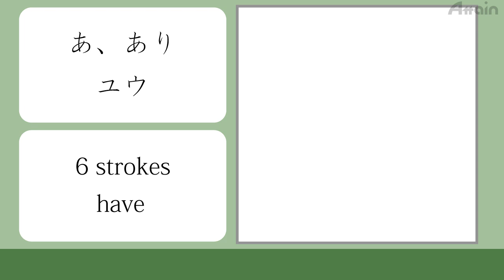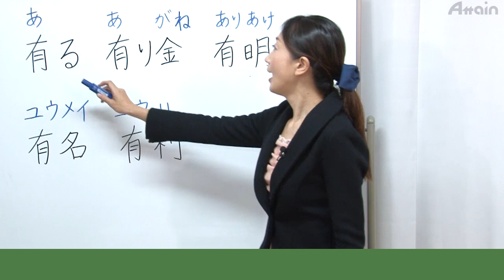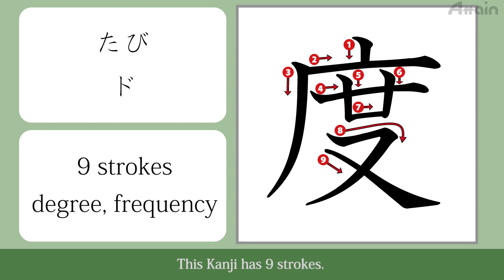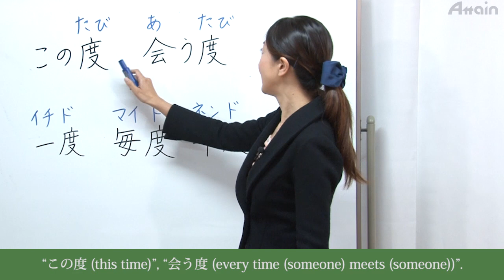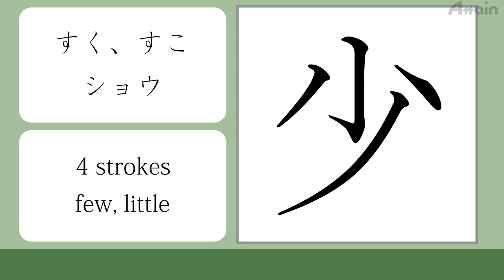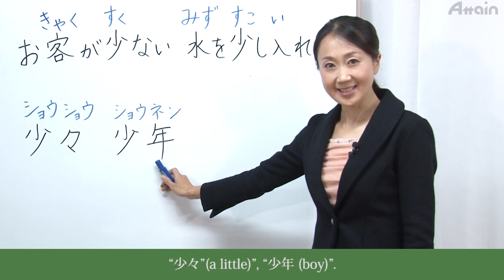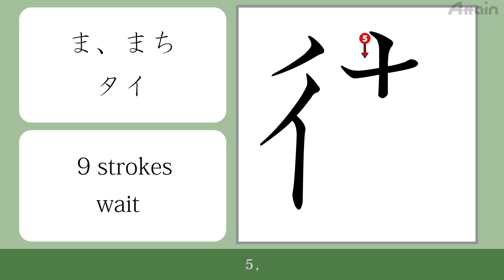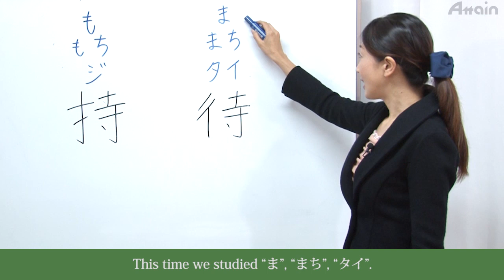JLPT N4 Kanji Course Lesson 9-3 How to read and write kanji【日本語能力試験 N4 漢字】Online Japanese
日本語能力試験 日本語eラーニング JLPT対策 Attain Online Japanese (Purchase from Japanese domestic website ¥)

Attain Corporation is devoting ourselves in making and providing Japanese learning materials including JLPT study and other e-learning contents. We are able to provide our Japanese course on Attain Online Japanese.

What is “Attain Online Japanese”: 「Attain Online Japanese（アテイン・オンライン・ジャパニーズ）」はアテインがこれまでに制作してきた日本語能力試験(JLPT)対策教材（映像、テキスト・小テスト付）に加え、初級から高級日本語までさまざまなレベル学習者向け教材や、模擬試験、日本式ビジネスマナー教材も含めたすべてが月額で見放題サイトとなります。映像再生時間のみで１００時間以上大ボリュームです。現在英語版、中国語版、ベトナム語版は全部公開しており、 順次、コンテンツの追加やほかの言語字幕などサービスの拡充も予定しています。
“Attain Online Japanese” is an unlimited viewing Japanese learning website which is operated by Attain Corporation. It contains all the different JLPT levels of learning materials (videos, textbooks, and tests), Japanese learning materials from the elementary course to the advanced courses, and JLPT mock exams and Japanese business manners. The length of all of our videos is over 100 hours. All the courses in English version, Chinese version, Vietnamese version are published now, and we are going to add more courses, and also expand our courses in more language subtitles.

Content List
1. Beginner Course (All 12 lessons）（入門編）
2. Hiragana and Katakana Stroke Order（ひらがなとカタカナの書き順）
3. Kanji Character Course（All 9 lesson）（日本語能力試験N5漢字編）
4. JLPT N5 Kanji Character Stroke Order（日本語能力試験N5漢字書き順）
5. JLPT N5 Course（All 15 lessons）（日本語能力試験N5）
6. JLPT N5 Mock Examination（3 sets）（日本語能力試験N5模擬試験）
7. JLPT N4 Course（All 15 lessons）（日本語能力試験N4）
8. JLPT N4 Mock Examination（3 sets）（日本語能力試験N4模擬試験）
9. JLPT N3 Course（All 10 lessons）（日本語能力試験N3）
10. JLPT N3 Mock Examination（3 sets）（日本語能力試験N3模擬試験）
11. JLPT N2 Course（All 10 lessons）（日本語能力試験N2）
12. JLPT N2 Mock Examination（3 sets）（日本語能力試験N2模擬試験）
13. JLPT N1 Course（All 10 lessons）（日本語能力試験N2）
14. JLPT N1 Mock Examination ( 3 sets) （日本語能力試験N1模擬試験）
15. Immediately Useful! Japanese Business Etiquette
16. Business Japanese Language for Beginners（All 15 lessons）
17. JLPT N5 Comprehensive Exercise（オンライン日本語 JLPT N5 完全解説ドリル）
18. JLPT N4 Comprehensive Exercise（オンライン日本語 JLPT N4 完全解説ドリル）
19. JLPT N3 Comprehensive Exercise（オンライン日本語 JLPT N3 完全解説ドリル）
20. JLPT N2 Comprehensive Exercise（オンライン日本語 JLPT N2 完全解説ドリル）
21. JLPT N1 Comprehensive Exercise（オンライン日本語 JLPT N1 完全解説ドリル）
22. Business Japanese Course for Intermediate（All 5 Lessons）(中級ビジネス日本語)

JLPT各レベルのドリル、各言語版のビジネス日本語は今後配信予定です。
JLPT exercise materials and business Japanese will be distributed in the future.

・アテインがオンラインで提供している日本語能力試験用教材およびコンテンツの詳細： JLPT Course Information